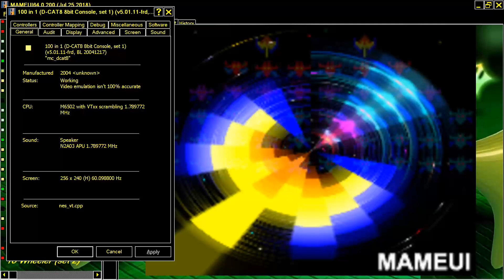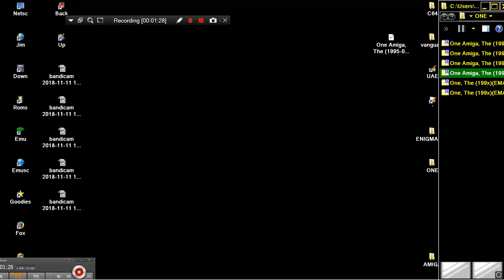MAME MESS DCAT 8 100 IN 1 8BIT CONSOLE BOMB JACK PROBLEM ITS MIGHTY BOMB JACK HACK ENHANCED NES